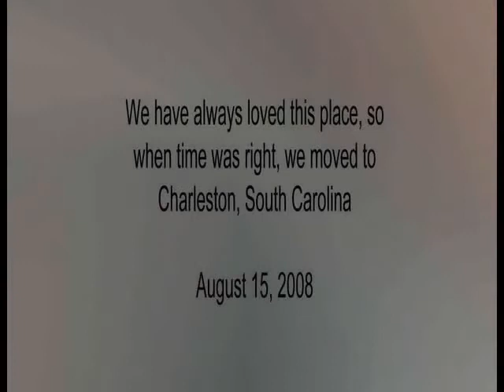Charleston Home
Charleston Home, 2008 to 2012.